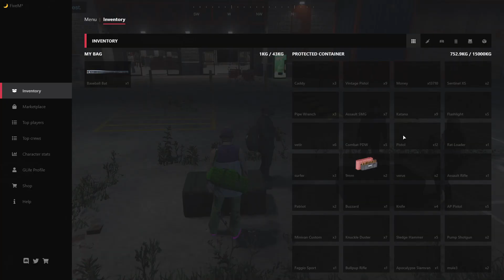GTA V RP Zombies Part 1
First time out in the red zone did not go well lol thanks for supporting the channel enjoy :)